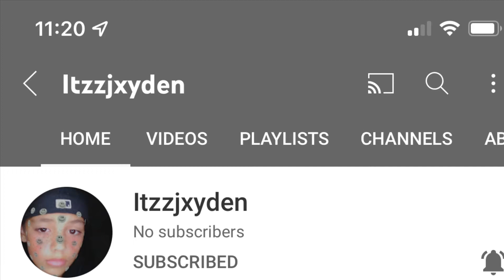Y’all subscribe to my friend 🔥